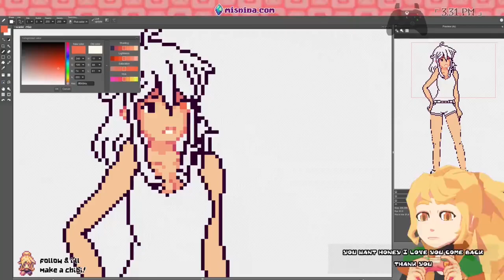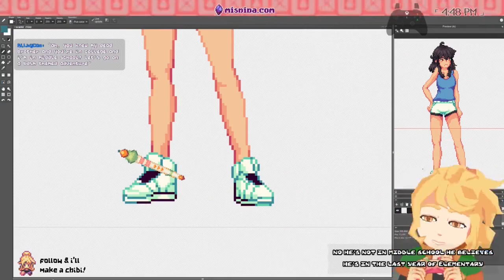Scarlet Daily (Done With Controller) [07232023]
I setup joy2key and made this art with a controller! Also I forgot to start recording so it starts late. I still obviously drew it as a sketch and convert as always, but 100% from that point is controller.

ALSO THIS IS ACCIDENTALLY 720p I'M SORRY